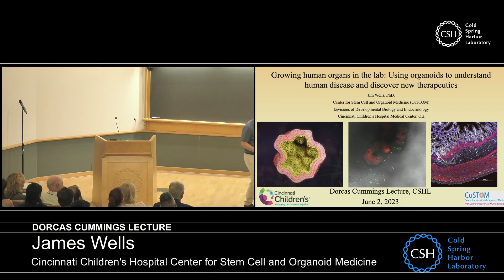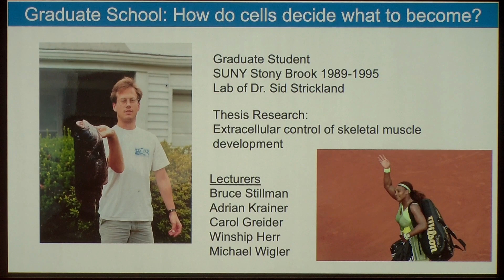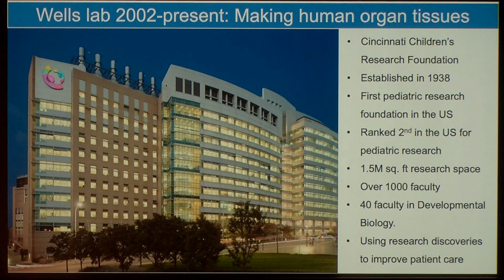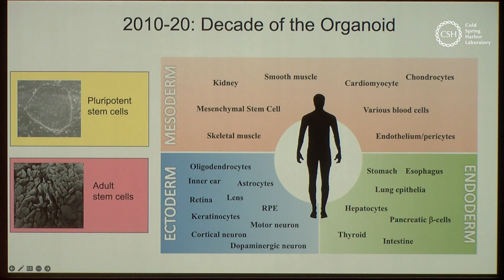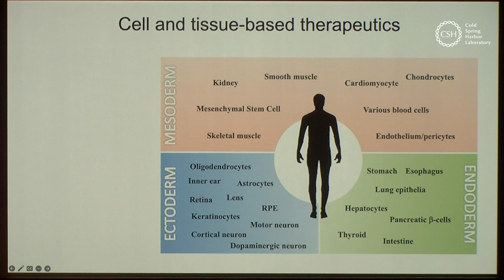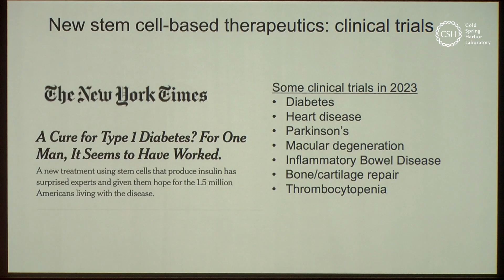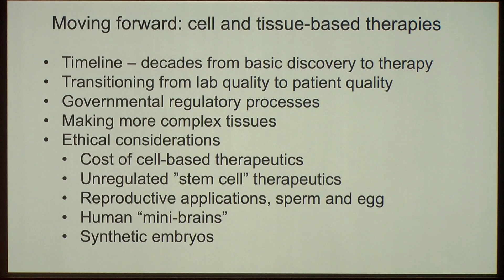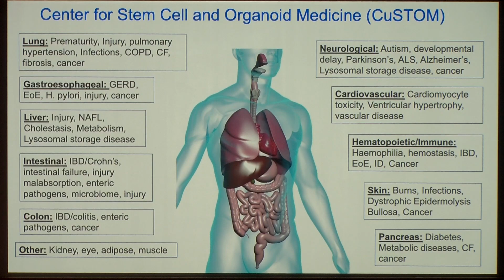Growing human organs in the lab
It’s not something out of science-fiction. It’s a real biomedical breakthrough. This video, with organoid expert Dr. James Wells, shows how it works.